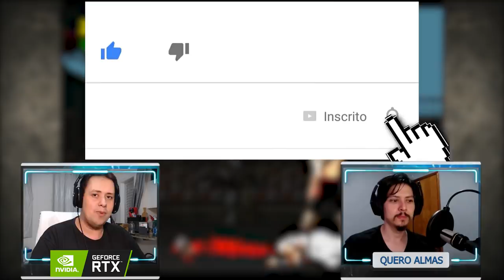TOP 5 FATALITIES INSANOS DO MORTAL KOMBAT 1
No vídeo de hoje apresentamos o nosso TOP 5 Melhores fatalities do clássico Mortal Kombat 1, meus amigos.

Nosso PC Gamer:
Microfone: HYPERX QuadCast
SSD: TeamGroup T-Force Delta 500gb
VGA: NVIDIA GeForce RTX 2070 Super
Fonte: Corsair TX850 W
Proc: Intel Core i7 4790k 4.0Ghz